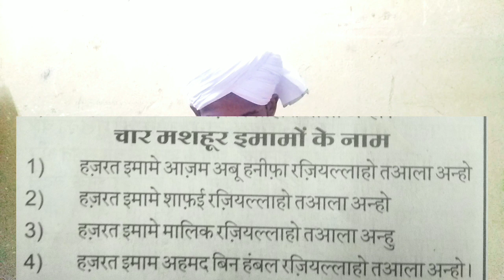4 Mashhur imamo ke name